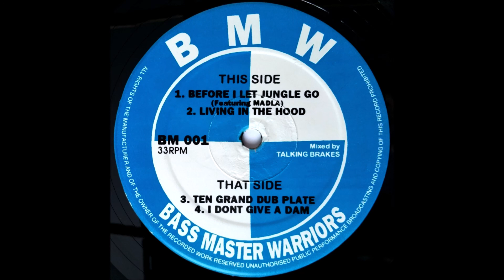Bass Master Warriors - I Dont Give a Dam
Big G Records - BM 001